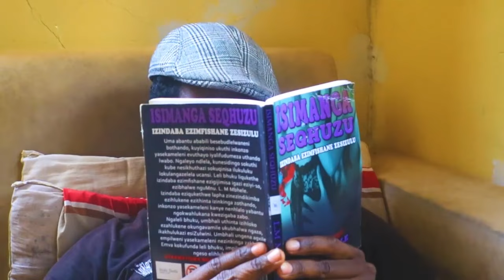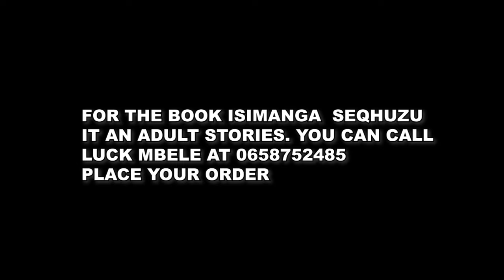Umkipito - Indlondlo Yomjolo (Episode 16)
Please follow us for more